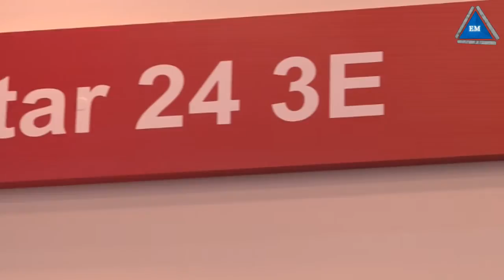Котел Immergas EOLO Star 24-3 E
Отопительный котел Immergas EOLO Star 24-3 E - по оптовой цене со склада в Киеве.
 Характеристики и описание Immergas EOLO Star 24-3 E

Вес  29;(кг): Габариты 786x440x240 (мм):; КПД  93.4;(%): ; Максимальная температура системы отопления: 80; Минимальная тепература системы отопления: 35; Камера сгорания: закрытая (турбированный); Полезная мощность (кВт): 23.4; Площадь обогрева (м2): 235